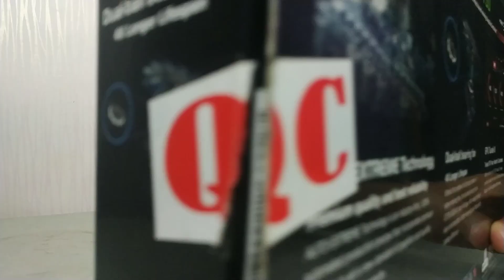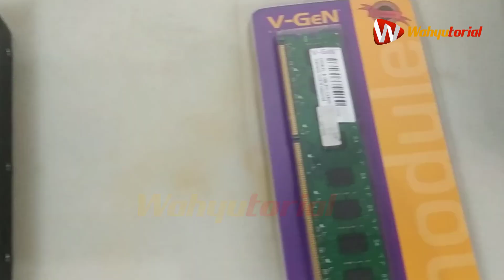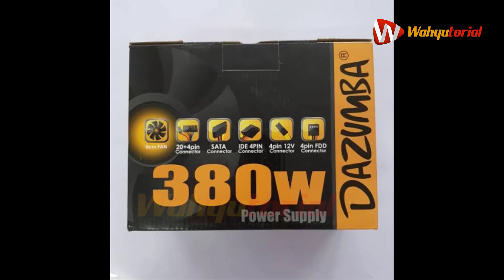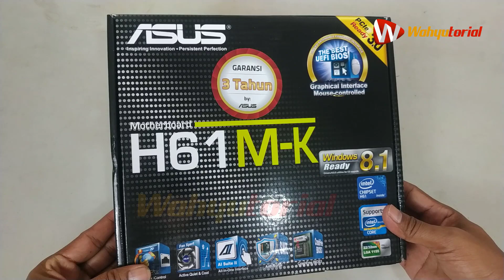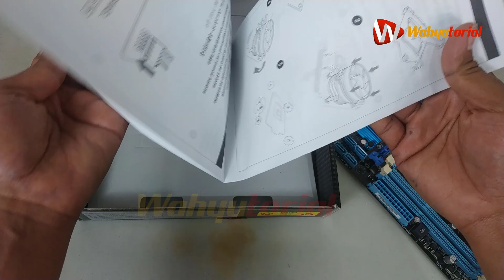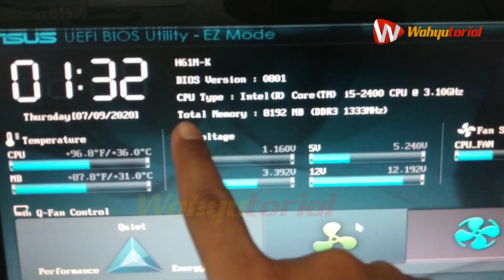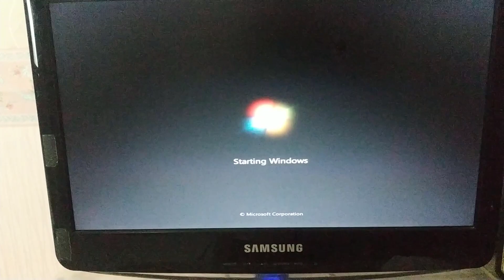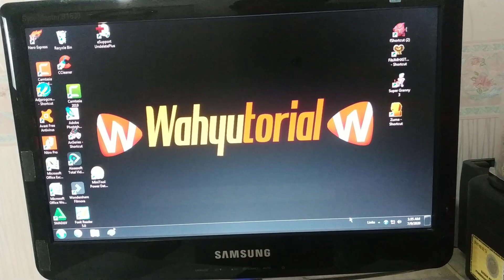MERAKIT KOMPUTER UNTUK PEMULA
Video kali ini membahas tentang cara merakit komputer yang di tujukan untuk pemula. Bagi para master-master mohon masukannya.